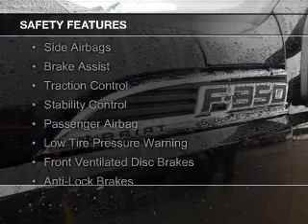2014 Ford F-350 - Hillsboro NH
Phone:
Year: 2014
Make: Ford
Model: F-350
Trim: Platinum
Engine: 6.2 liter 8 cylinder 16 valve
Transmission: 6-Speed Automatic
Color: Tuxedo Black Metallic
Mileage: 59755
Address:
16 Antrim Road